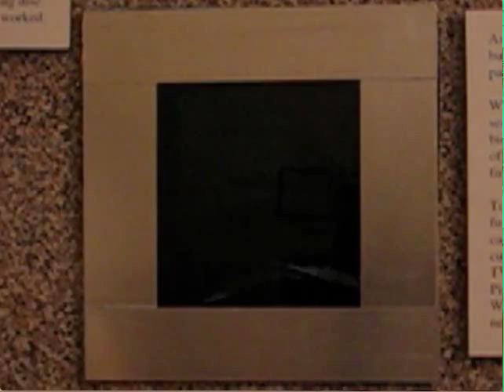Nipkow's Disk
Silent video segment from the interactive exhibition: "Squeezing Images Through a Wire" To see information on the entire exhibition go to the Ever Wonder Why Interactives